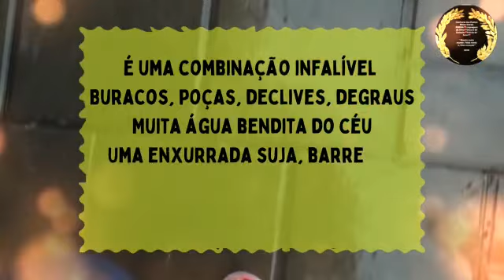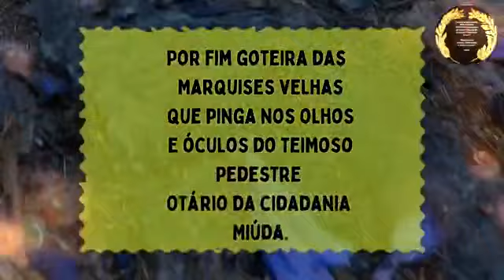❤️Poça D’Agua e Calçadas❤️Poeta António Galvão❤️